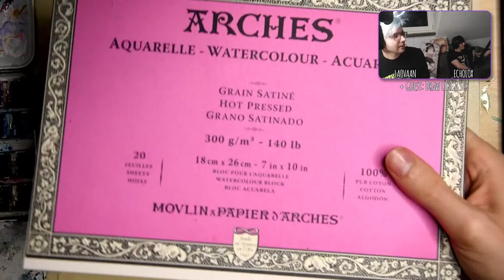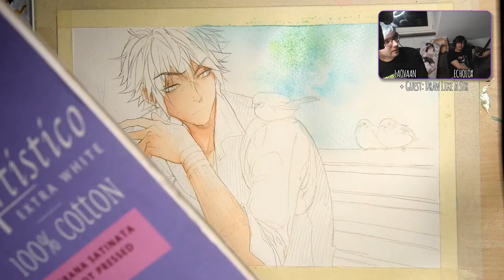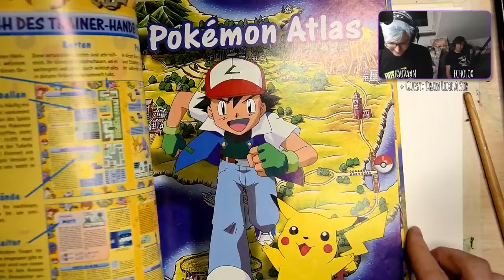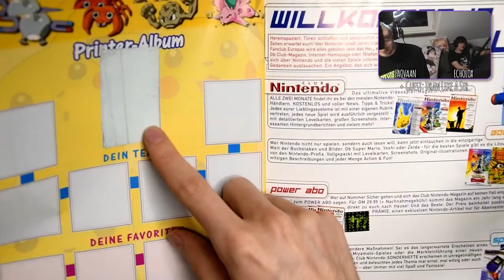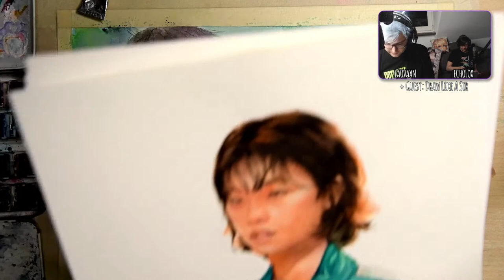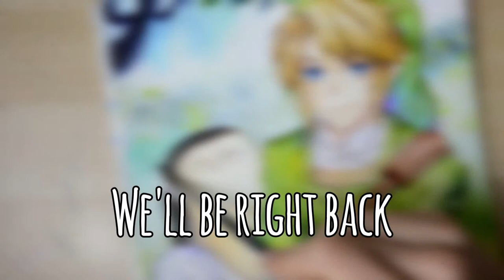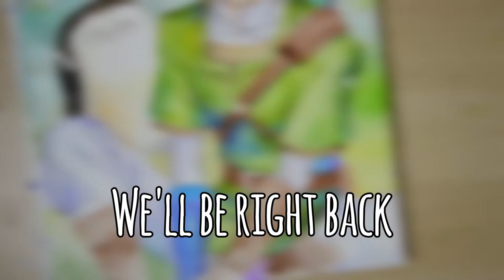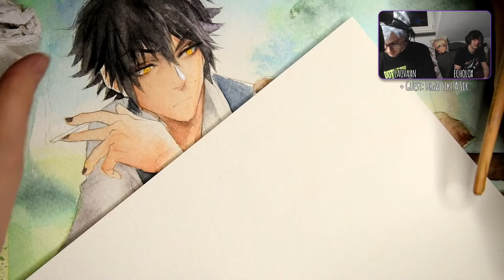Painting Darius with Watercolours + guest